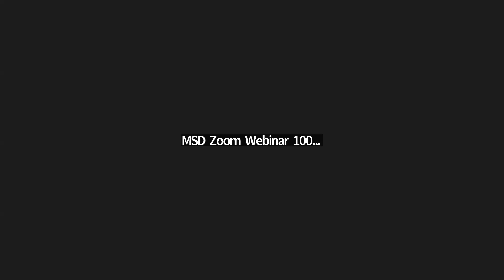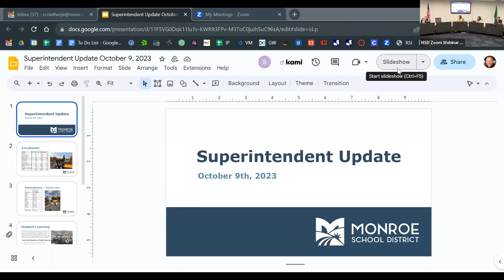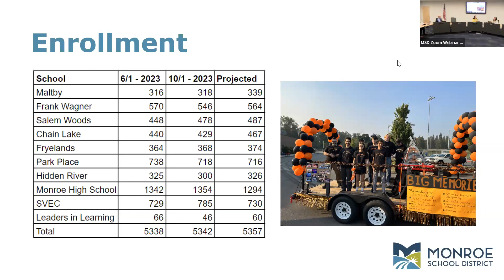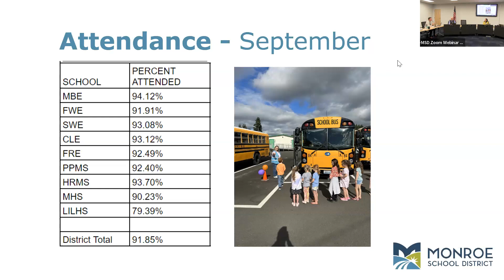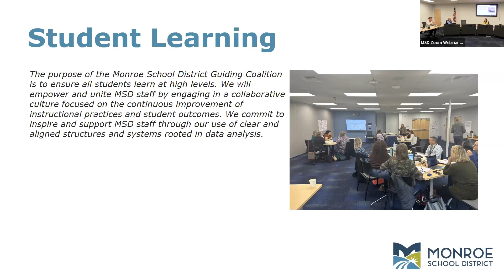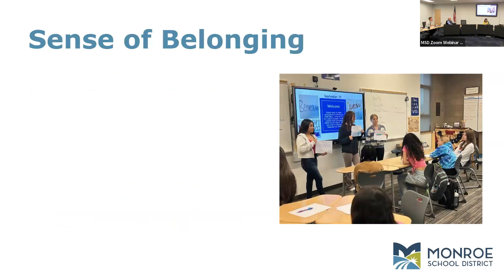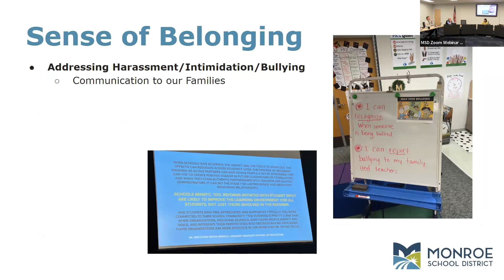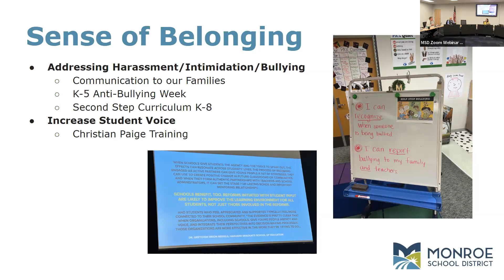MSD School Board Meeting - 10/9/23